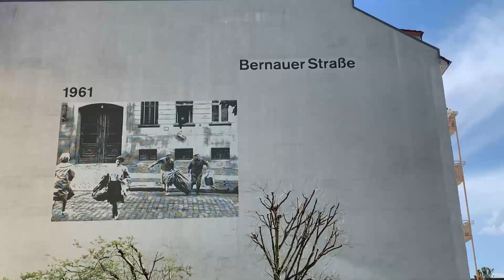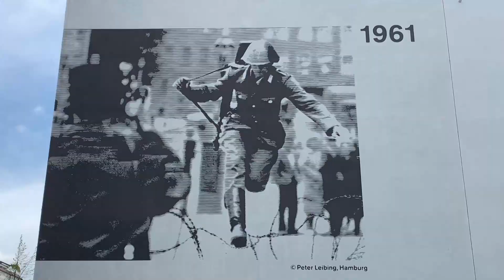"El túnel 29", la crónica de una fuga bajo el Muro de Berlín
Un grupo de estudiantes construyó en 1962 un túnel bajo el muro de Berlín por el que 29 personas huyeron de la República Democrática Alemana (RDA), una trepidante historia que "El túnel 29", de la periodista británica Helena Merriman, que la editorial Penguin Books edita ahora en español, recrea en un tiempo de nuevos muros y nuevas guerras en Europa. EFE